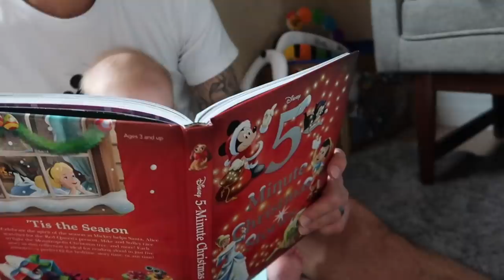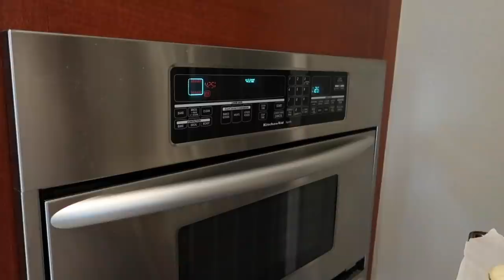Hoping For A Historic Rocket Launch & We Made The Most Delicious Strawberry Shortcake! | Home Vlog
Please check out these important links and donate or share if you can-

In today's vlog we hope for the first manned rocket launch in almost a decade, it's a historic day for sure! Unfortunately the weather wasn't permitting the launch, (but the launch did happen today so that was awesome!). Then we finally get the spicy bird food and it seems to be keeping the squirrels away which is good! We also show you the new masks we're trying out. They're moisture wicking and they have a built in filter pocket, so far they're the best masks we've tried out. We'll keep you updated though. These might be the ones we go to on our super hot Florida Summer days. We also do some baby led weaning with Jackson, he's back to avocado this week. We end the night with the most delicious strawberry shortcake and some loose cheeseburger subs! Thank you for hanging out at home with us tonight and we'll see you tomorrow with a new video!
Don't forget to check out the important links above this video description.

Other vids and links we mentioned in this vid!